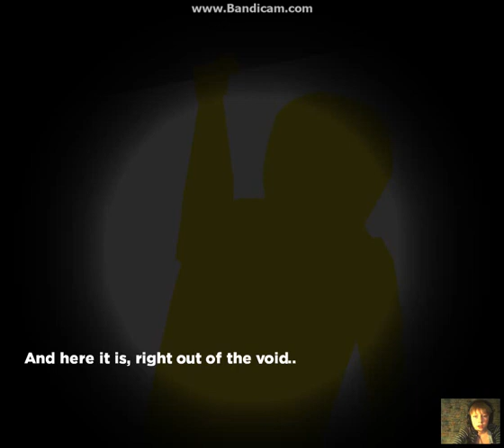foc\us part 2